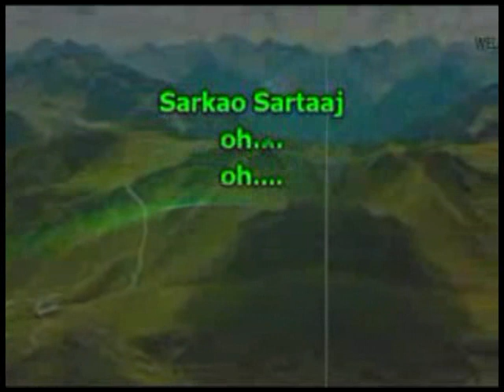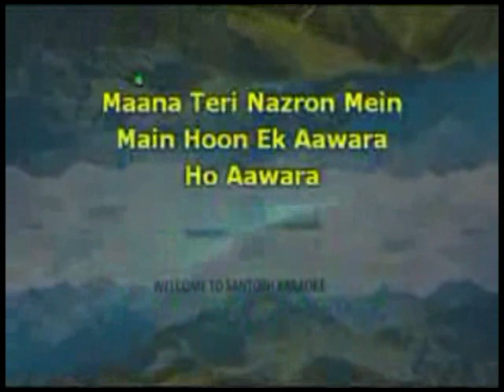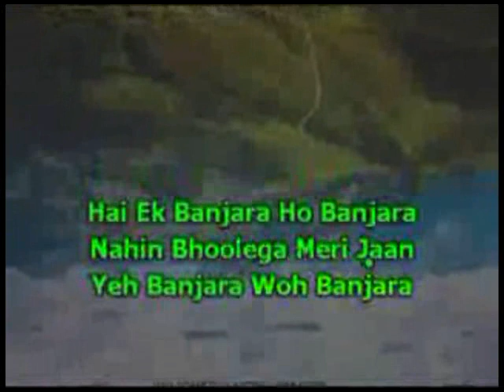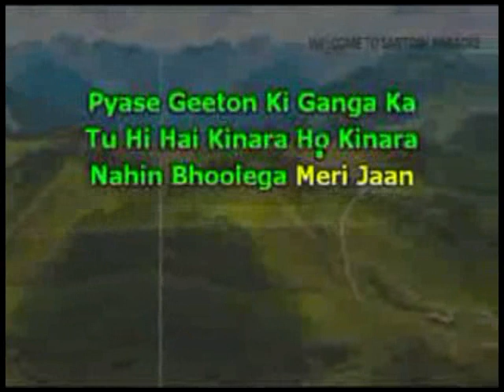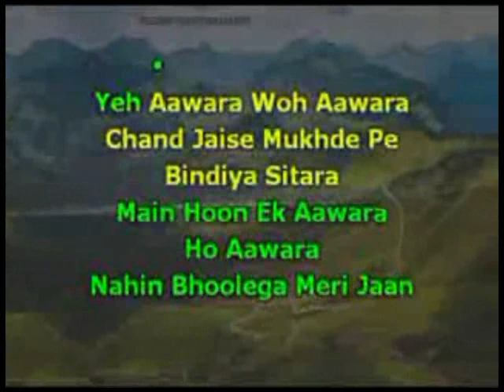1778. Chand Jaise Mukhde pe-Sawan ko Aane do-Mukesh karaoke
1778 Chand Jaise Mukhde pe
Movie/Album:  Sawan ko Aane do
Singer :  Mukesh